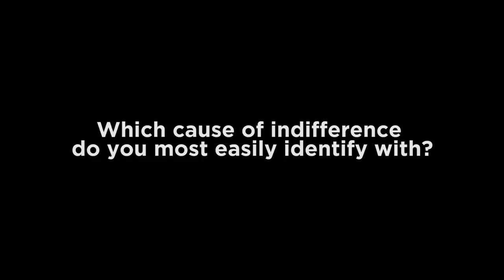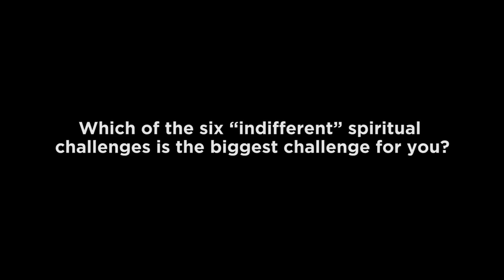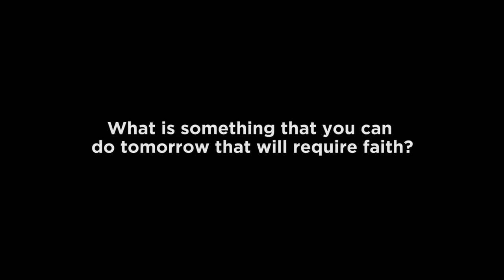What Would Jesus Undo Week 1 Discussion Questions